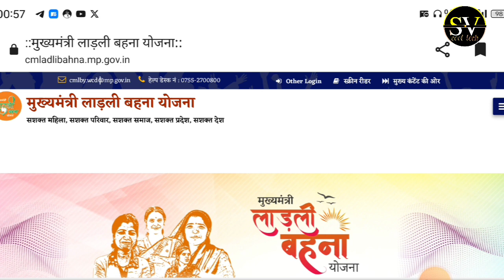मुख्यमंत्री लाडली बहना योजना 2024 | मुख्यमंत्री लाडली बहना योजना फाॅर्म कैसे भरेंगे | ladli behna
मुख्यमंत्री लाडली बहना योजना 2023 का फॉर्म कैसे भरें
मुख्यमंत्री लाडली बहना योजना लाइव
मुख्यमंत्री लाडली बहना योजना के पैसे कैसे चेक करें
मुख्यमंत्री लाडली बहना योजना क्या है
मुख्यमंत्री लाडली बहना योजना राजस्थान
मुख्यमंत्री लाडली बहना योजना स्वीकृत पत्र